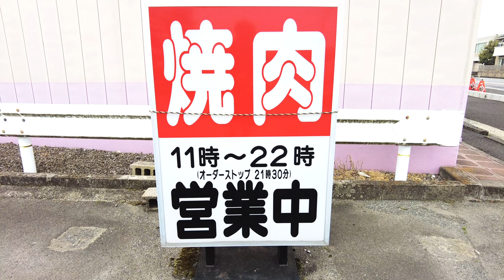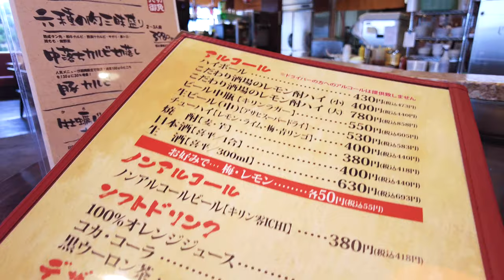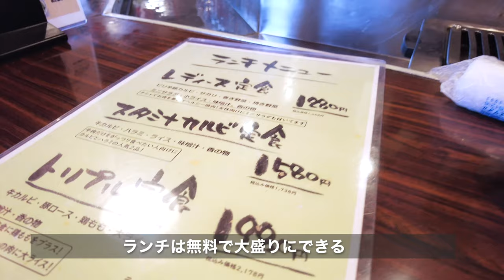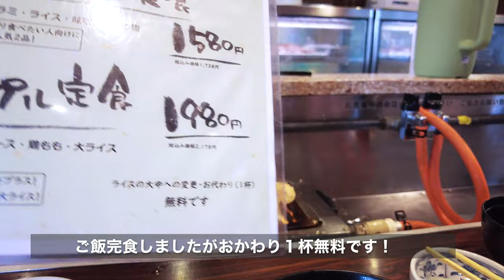岡山県国道2号線沿いドライブインだった場所で一人焼肉ランチ！ スタミナカルビ定食+ホルモン！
焼肉ハウスかもがた

再生リスト